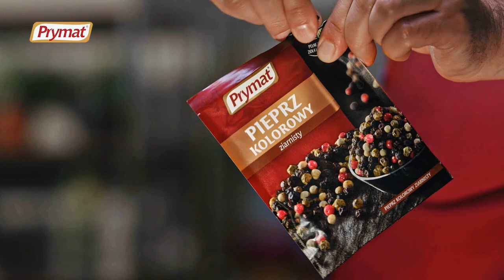Chicken Pot Pie wg Piotra Ogińskiego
Jeśli nie wiecie, co po świętach zrobić z resztkami jedzenia - koniecznie sięgnijcie po przepis na Chicken Pot Pie: